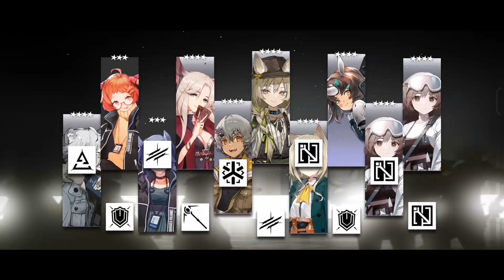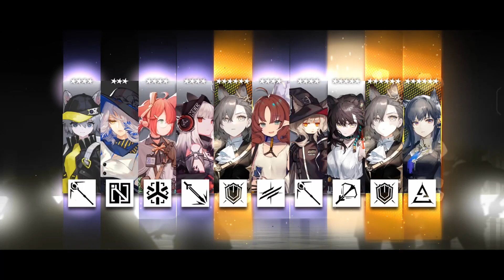How Many Texas Alter Can U Get With 300 Pulls? [Arknights]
that last bit was crazy

i forgot to edit the final counts but in 300 pulls, i got
5x penance
4x texalter
1x rosmontis
1x 😭😭😭